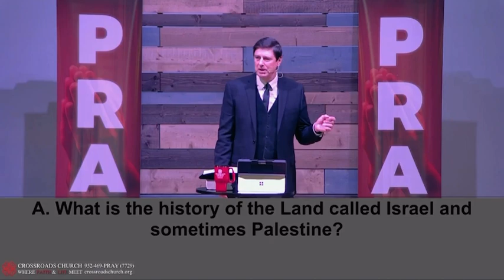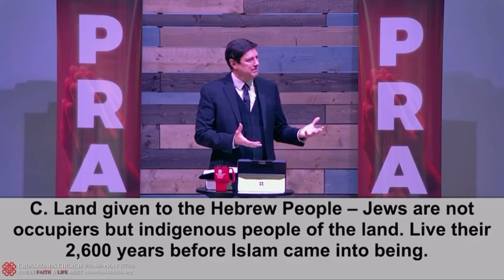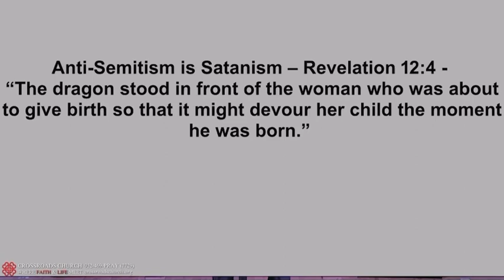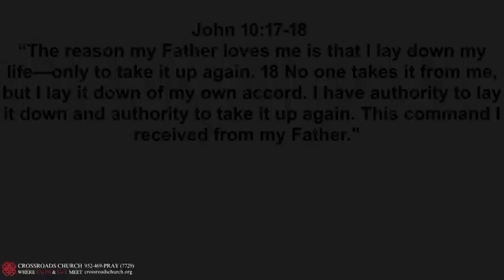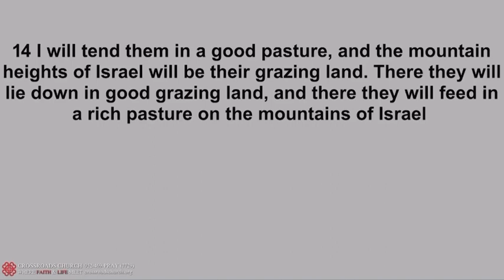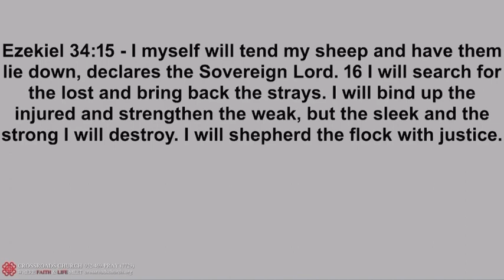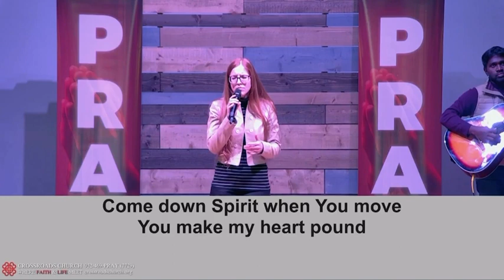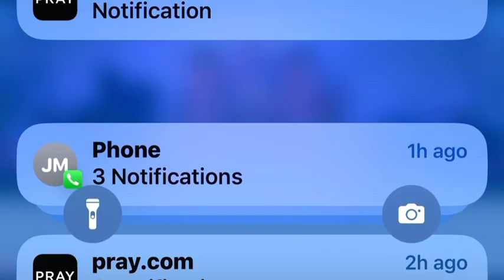History of “The Land In Between” - Palestine and Israel.